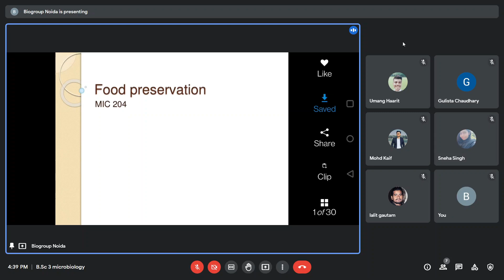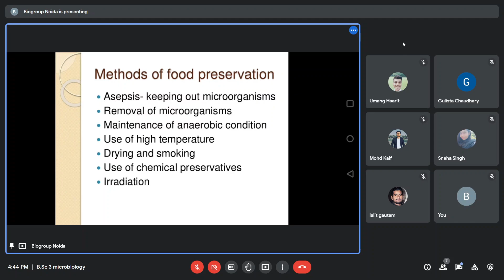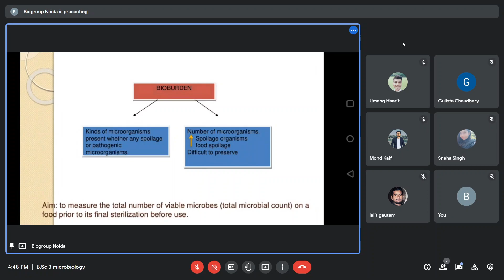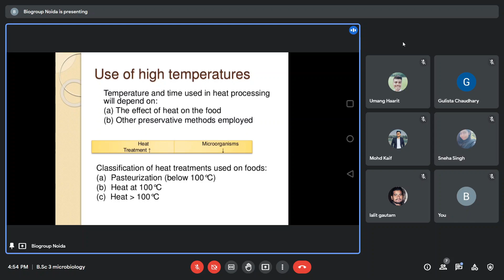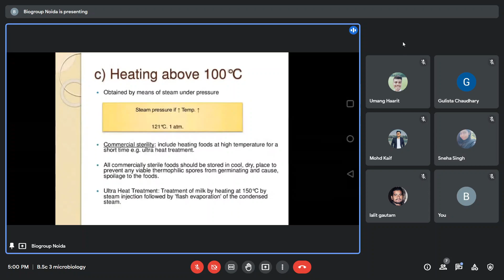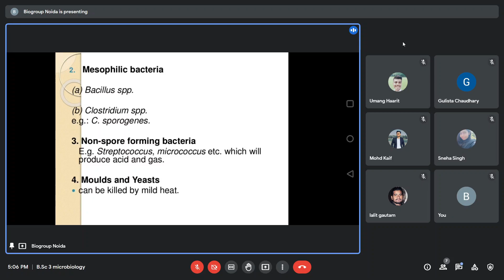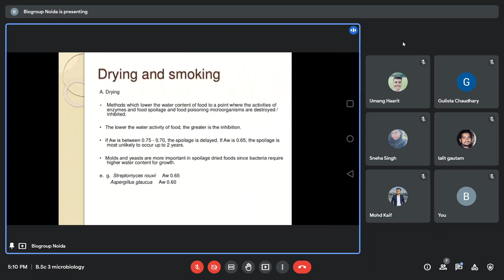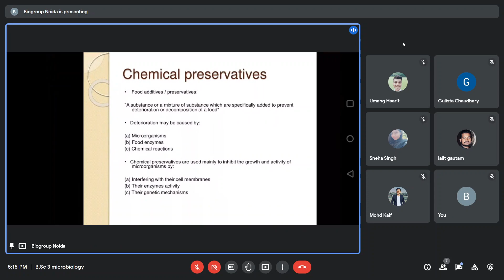Food Preservation method- Dr. Kavita Singh Chaudhary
Food preservation method- Paper3- B.Sc. III year